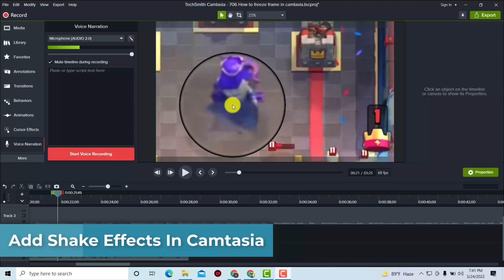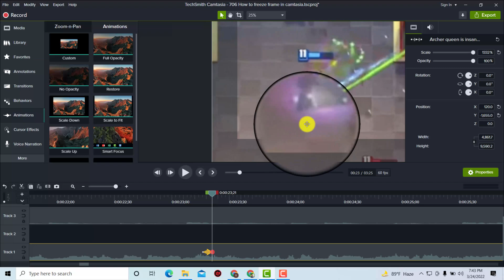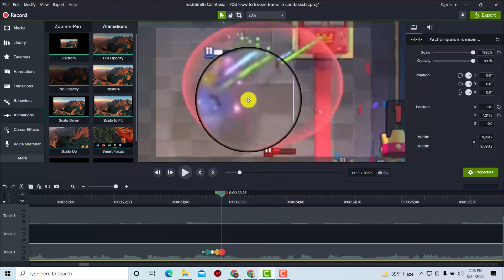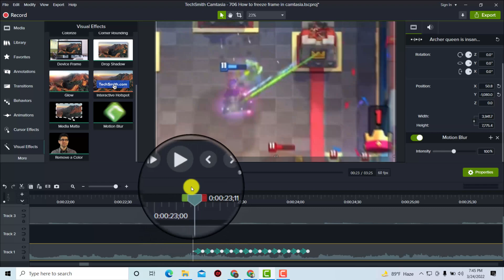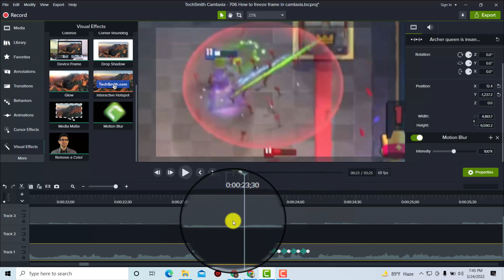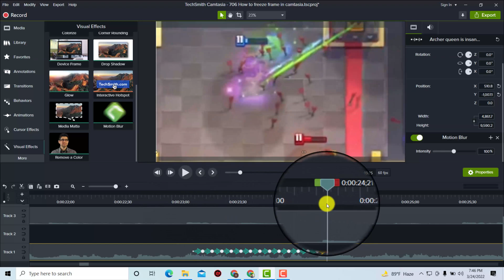How to Add Shake Effects In Camtasia 2024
How do you add shaky effects?
Find and tab the Effects menu at the bottom of the screen. Select Basic and scroll down to choose an effect called Shake. Adjust the duration of the added shake effect.

▼ Related Keywords ▼

"filmora shake effect"
"how to create shake effect"
"how to add effects in camtasia"
"how to add shake effect to video"
"shake effect video editor"
"video shake effect"
"camera shake effect app"